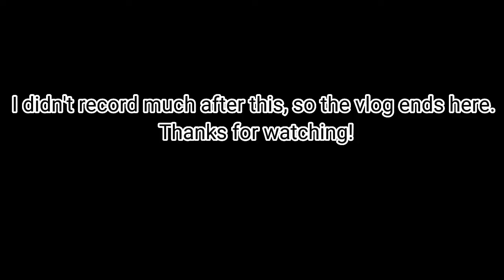Ushering Ministry Team Building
We just had our Ushering Ministry Team Building! I'm pretty sure we were the only ministry left who hasn't done a team building. Anyway, enjoy the vlog!